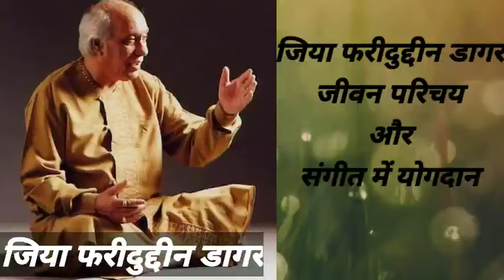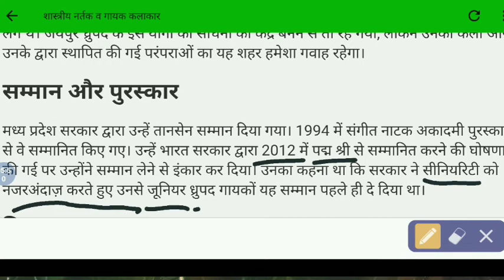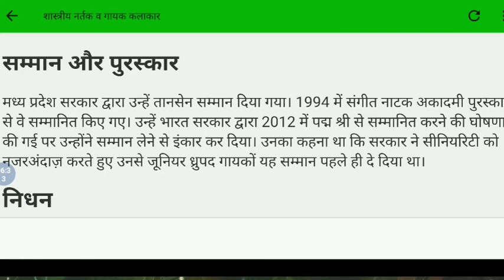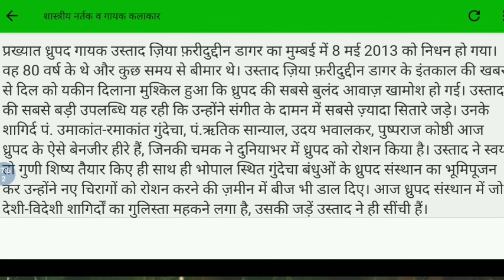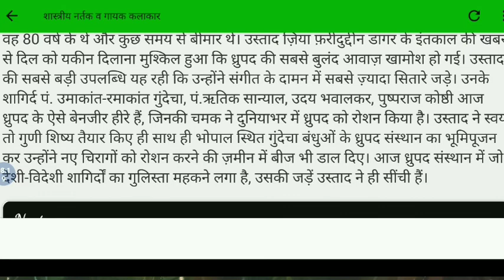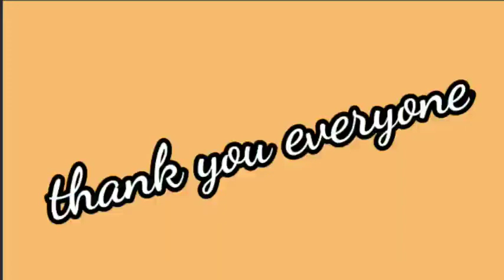ज़िया फ़रीदुद्दीन डागर जीवनी - Biography of Zia Fariduddin Dagar in Hindi Jivani